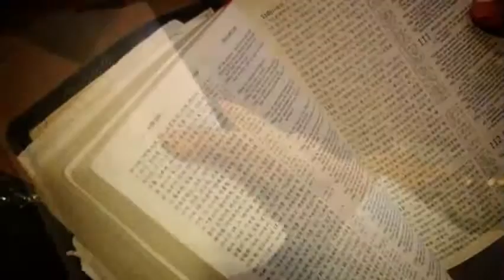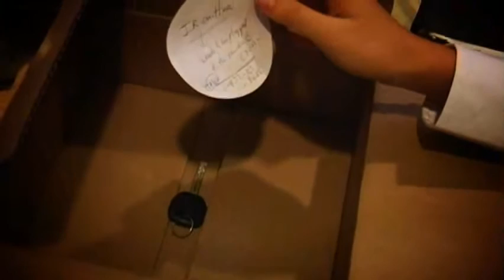Graduation Gift - NYU Tisch Submission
10min short film done for NYU Tisch.
An older brother's promise for a graduation gift transcends into a significant meaning in their relationship.

I was accepted ED for the Film and Television major at Tisch.